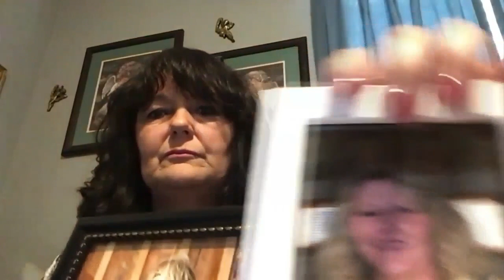Man gets 25 years for stepmother's killing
George Russell Henshaw II was sentenced to 25 years in prison for killing his stepmother, Lois Henshaw.